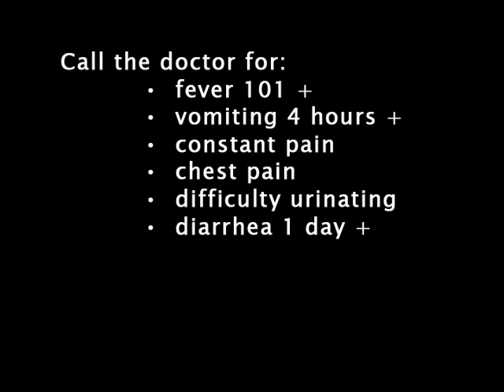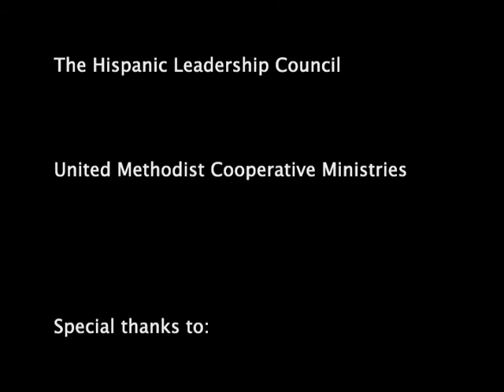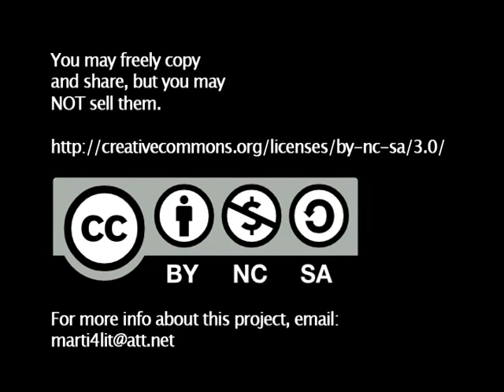Healthy Living 6 - Let's Ask an Expert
Dr. Kimberly Dean talks about how to have a healthy lifestyle.  She answers questions about stress, exercise, sleep, what to ask your doctor, and more.